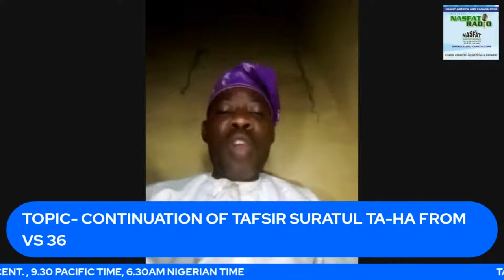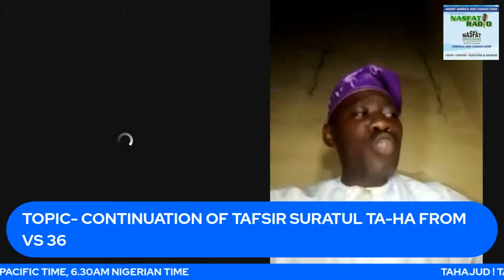Nasfat America Canada Radio Friday Lecture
Friday Lecture